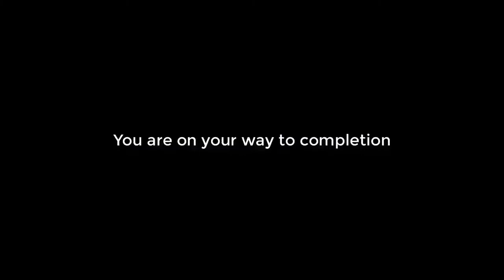Trainee versus PDP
The FECAT batch of 2019-20 getting ready to present their Personal and Professional Development Profiles.

FECAT - Foundation course in Expressive & Creative Arts Therapies trains participants to use expressive arts in therapeutic relationships. It is a year-long program conducted by Studio for Movement Arts & Therapies (SMArT) Trust.